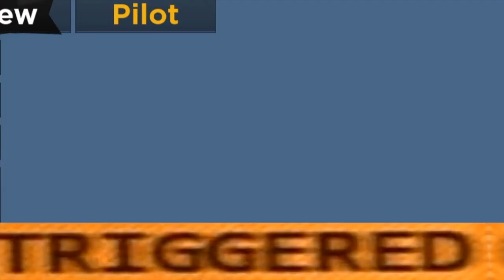Zeppelin Wars Hacker 💀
Enemy Neutralized.

(Just admin in private server not actually hacking)